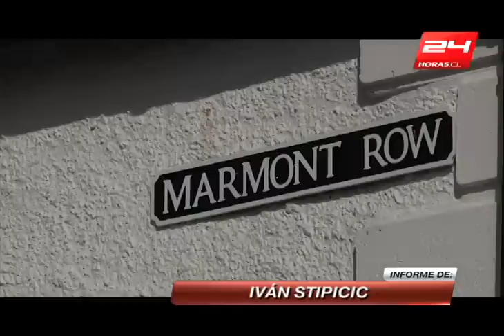Falklands: ¿Las islas del tesoro?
¿Sabes de dónde provino el primer piño de ovejas que inició la ganadería en Magallanes ? Fue en el siglo XIX cuando 300 lanares llegaron a la zona desde las Islas Falklands. Una localidad que comparte historia con la región más austral de Chile y que hoy busca reafirmar vínculos comerciales con la futura bonanza la  industria multibillonaria de la extracción de hidrocarburos.